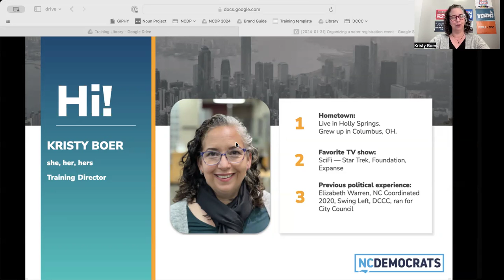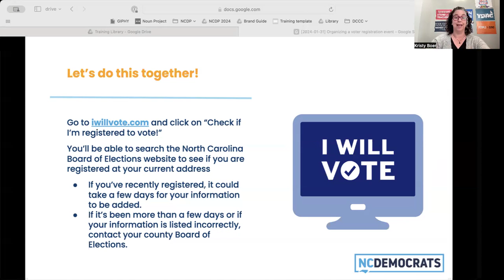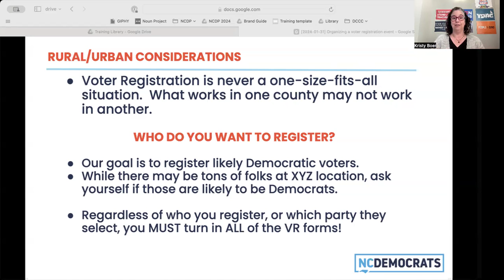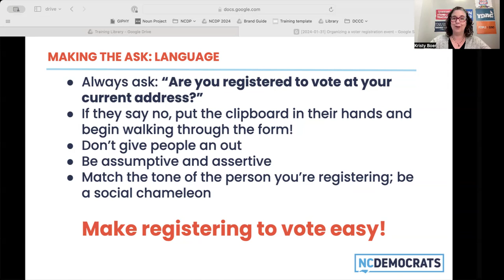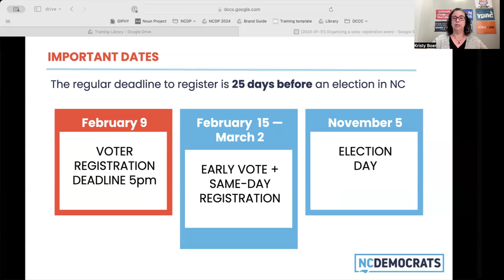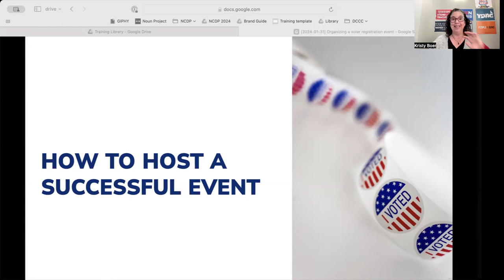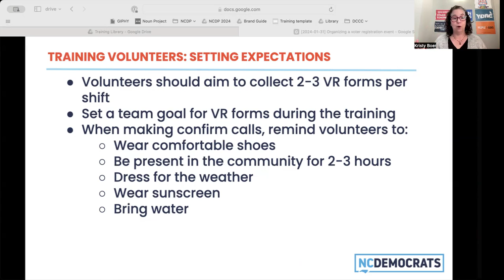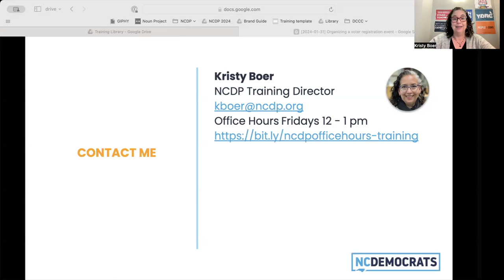Organizing a voter registration event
*Agenda*
1. Why registering voters matters
2. How to register voters in North Carolina
3. How to host a successful event

*Who is this training most helpful for?*
Democrats planning to attend or organize voter registration efforts in North Carolina.